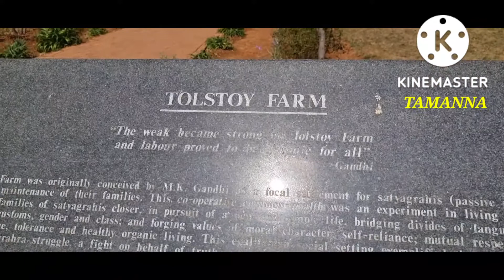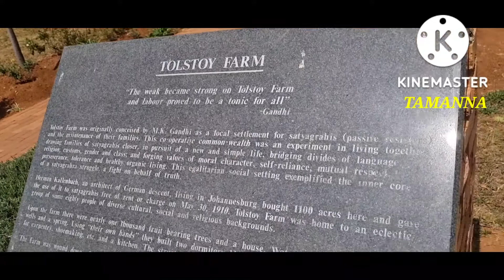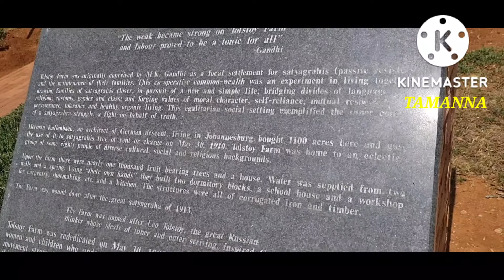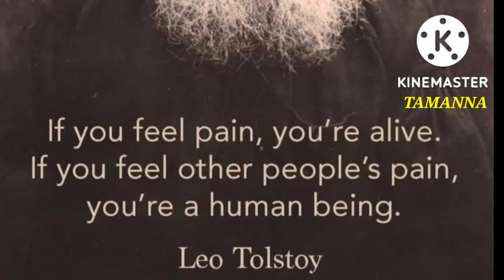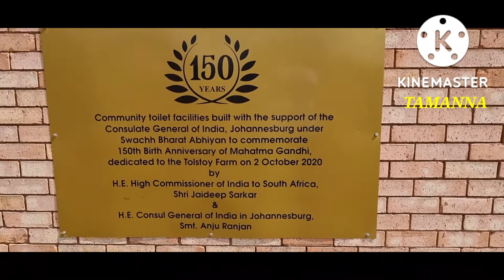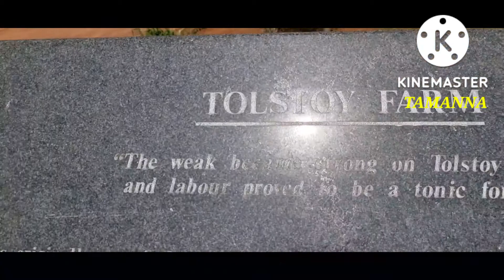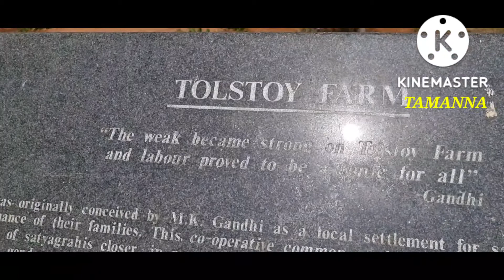Gandhi Tolstoy Farm Lenasia South Africa